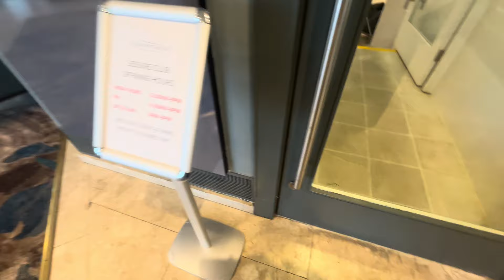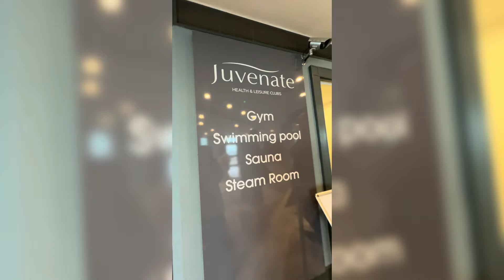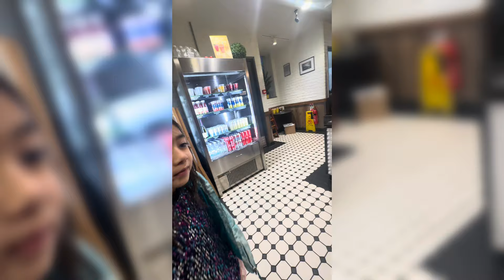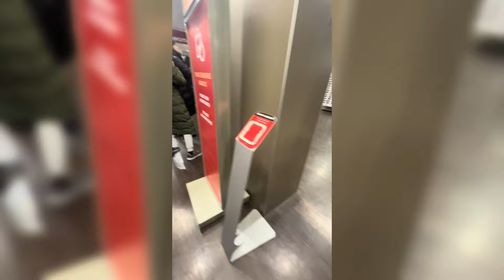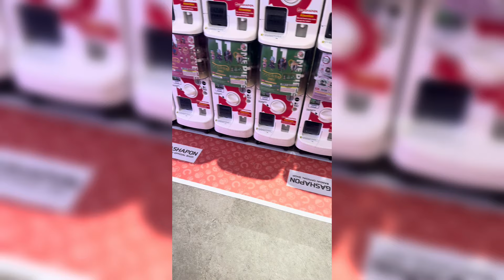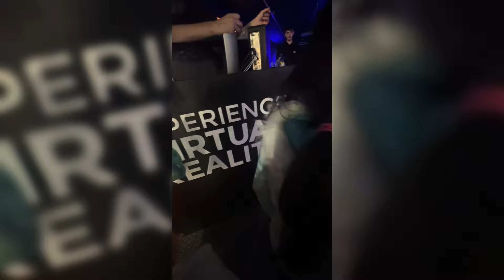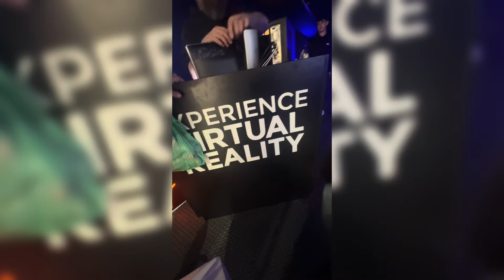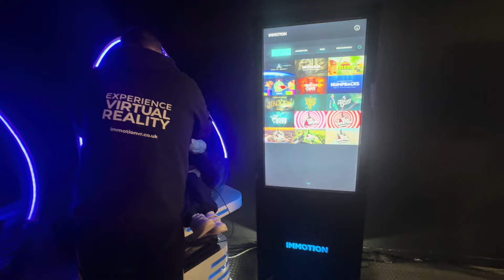[FILIPINA IN ENGLAND] BIRTHDAY WEEK | SWIMMING | SHOPPING | PINOY ABROAD